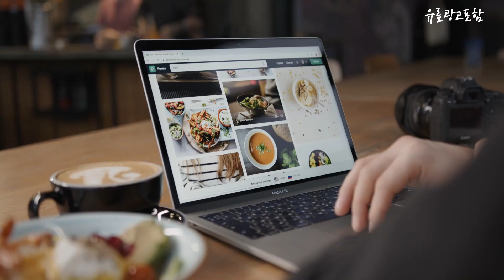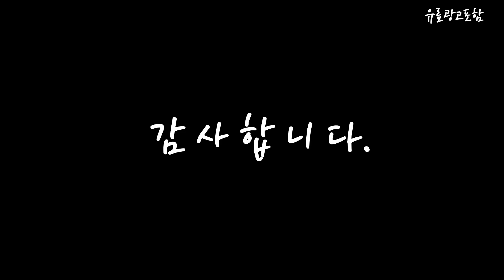lg55인치tv Top10!! 요즘 인기있는 lg55인치tv 구매 가격 평점 후기 비교 총정리!!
❤️❤️❤️ 요즘 인기있는 lg55인치tv 구매 가격 평점 후기 비교 총정리해 보았어요!! ❤️❤️❤️

[00:06]
10위. LG전자 울트라HD TV 방문설치 스탠드형 163cm(65인치) 65UQ8300NNF [1,117,030원]

[00:11]
9위. LG전자 울트라HD LED TV 방문설치 125cm(50인치) 50UR642S0NC [732,120원]

[00:17]
8위. 삼성전자 55인치 139cm(55) 크리스탈 4K UHD 스마트tv [515,500원]

[00:22]
7위. LG전자 울트라HD TV 방문설치 50UR342C9NC 125cm(50인치) 벽걸이형 [599,000원]

[00:28]
6위. LG 55인치(139CM) 4K UHD 스마트 TV 55UP7560 [649,000원]

[00:33]
5위. LG전자 울트라HD TV 방문설치 50UR342C9NC 125cm(50인치) 스탠드형 [599,000원]

[00:39]
4위. LG전자 올레드 TV 138cm(55인치) 방문설치 벽걸이형 OLED55A2ENA [1,256,520원]

[00:45]
3위. LG전자 올레드 TV 138cm(55인치) 방문설치 스탠드형 OLED55A2ENA [1,289,200원]

[00:51]
2위. LG전자 울트라HD TV 138cm(55인치) 55UR642S0NC 벽걸이형 방문설치 [791,170원]

[00:56]
1위. LG전자 울트라HD TV 138cm(55인치) 55UR642S0NC 스탠드형 방문설치 [791,170원]